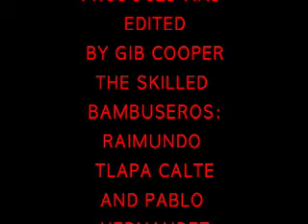Doblando bambú / Bending Bamboo Short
Tecnicas en el proceso de doblando bambú con calor. Techiniques used to heat bend bamboo.